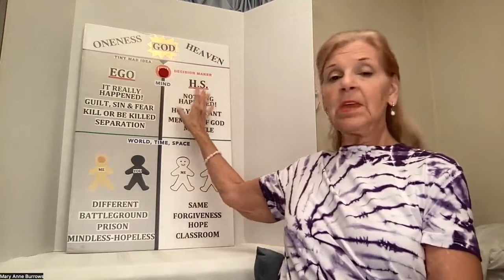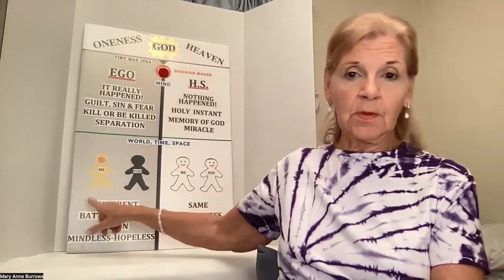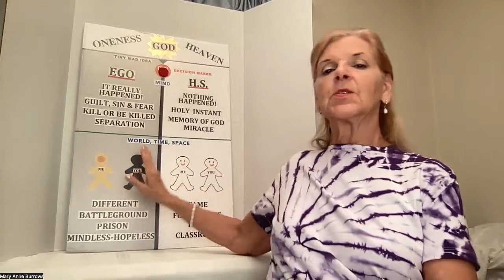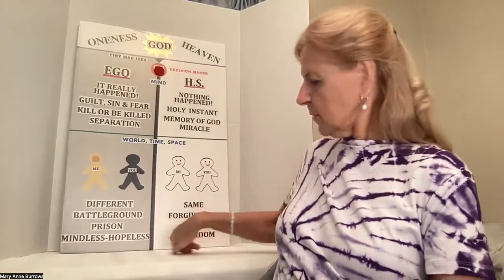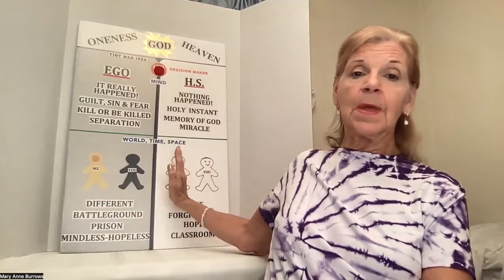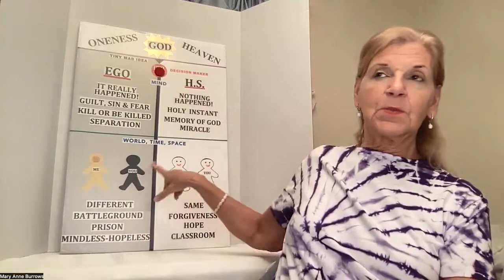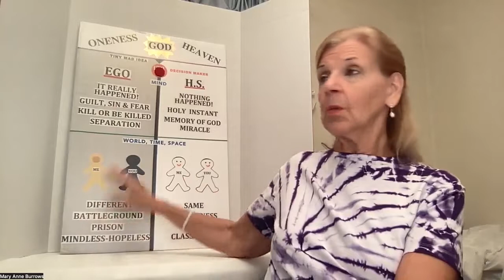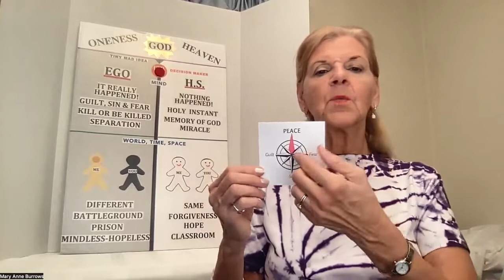ACIM 6/4/22 Reflections of "A Course in Miracles"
ACIM 6/4/22   We continue with T-62 (57) par. 1 "This Need Not Be"
We reviewed this section.   Par. 1 "If you cannot hear the Voice for God, it is because you do not choose to listen.  That you do listen to the voice of your ego is demonstrated by your attitudes, you feelings and your behavior."
You will tell what you have chosen by the effects represented in the world.
par.2 "whenever you are not joyous, then know this need not be."  We thought we were caught in the effects represented in the world.  The course asks us to allow our story to be replaced by God's story and his story is Love.  When we are not joyous we have aligned with the ego.  We now know we have another choice.
"Think honestly what yo have thought that God would not have thought, and what you have not thought that God, would have you think.  Search sincerely for what you have done and left undone accordingly, and then change your mind to think with God's."
It is only by looking that we can see what the ego is up. Then we can properly evaluate if we wish to continue or if we want to make another choice.